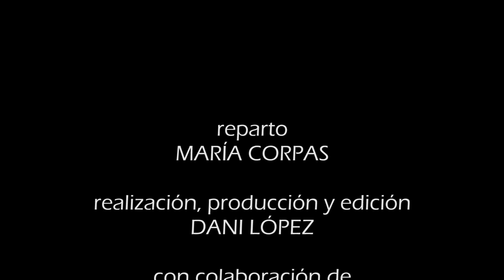Frame - Short Thriller Film - DANI LOPEZ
Y este es el primer corto de los muchos que voy a hacer pronto, es breve y la idea la he cogido de otro corto ya hecho. Gracias a todos por verlo y pronto habrá mas y mejorando todo!